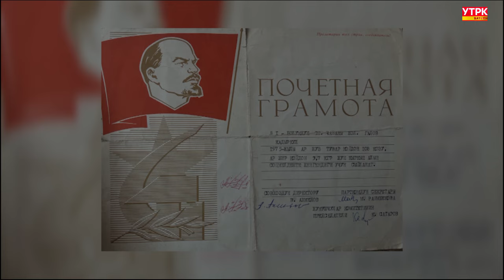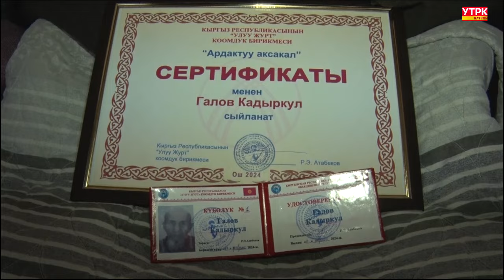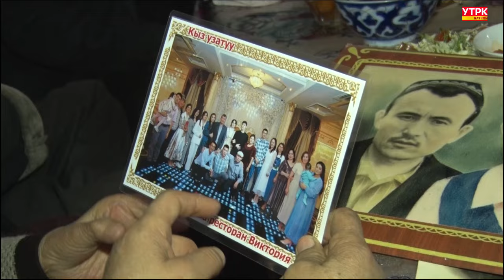ӨРНӨКТҮҮ ӨМҮР СҮРГӨН КАДЫРКУЛ ГАЛОВ